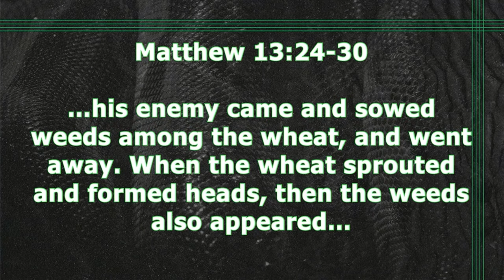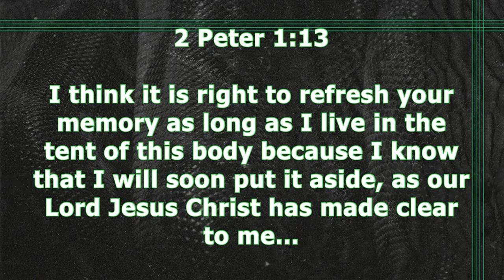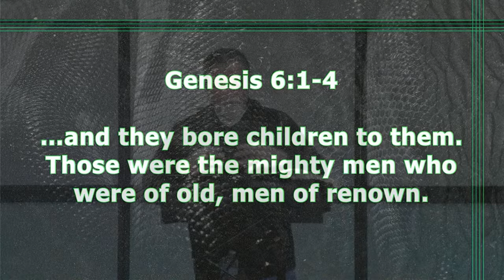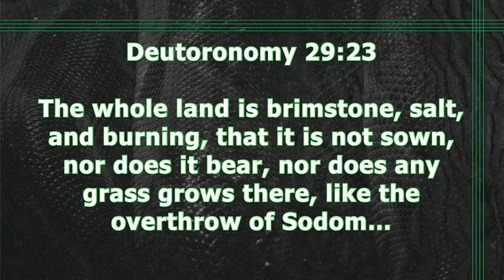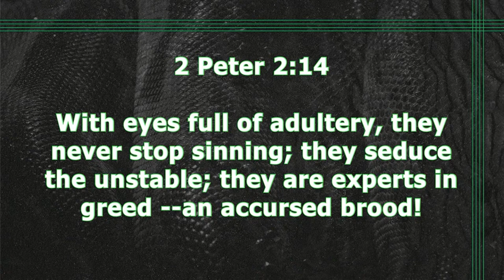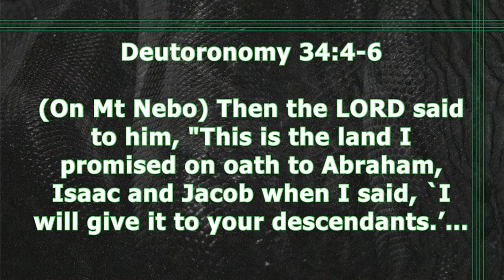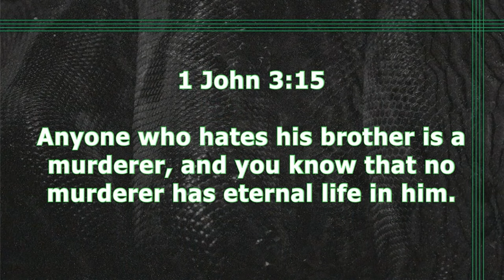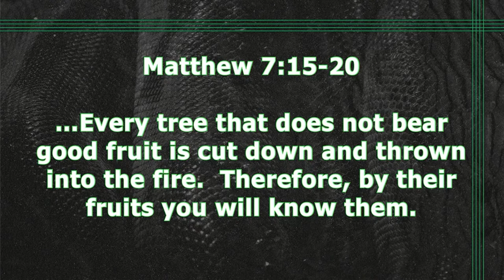Jude 5-11 | I Want To Remind You | 3.6.24